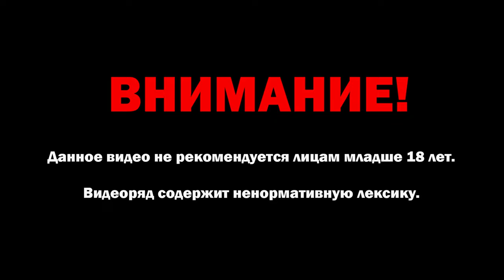Dayz - Разборки на Гюнтере.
➤ На карту: 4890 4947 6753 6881